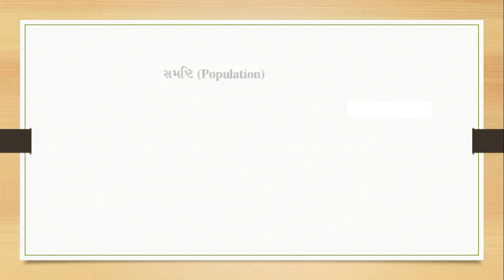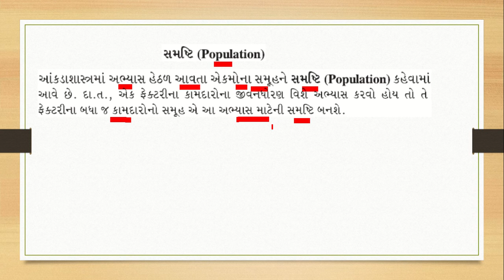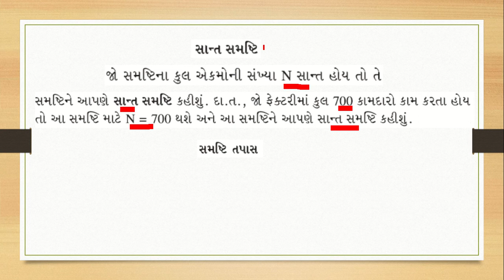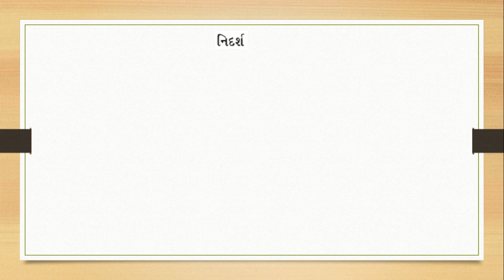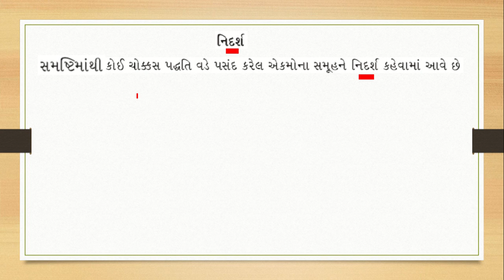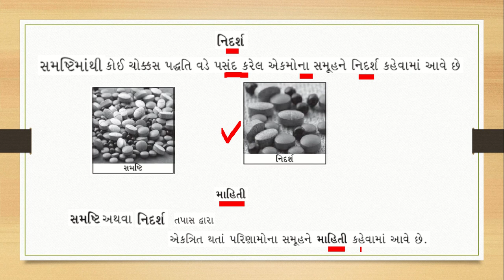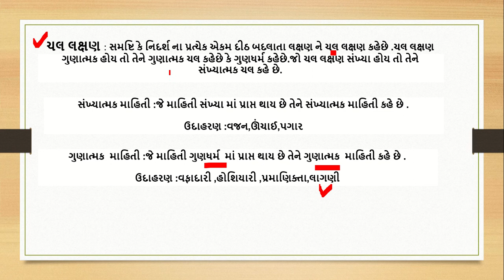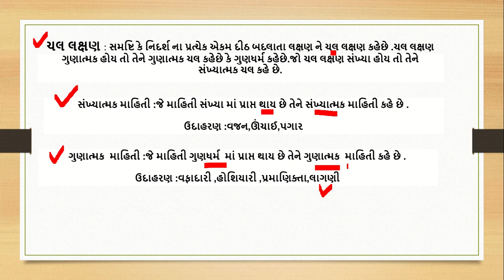#7 Std 11 (Gujarati Medium)State Cha 1 માહિતી નું એકત્રિકરણસમષ્ટિ,નિદર્શ,માહિતી YogiSir Himatnagar